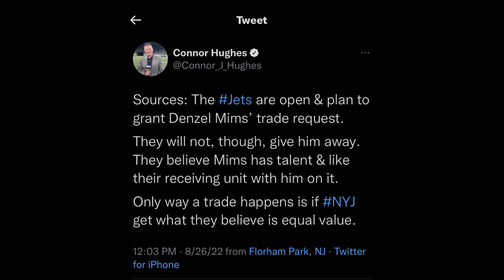Denzel Mims Finally Leaving? Michael Carter RB1?! (A Jets Fan Reaction)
Just a short video giving my thoughts & opinions on the latest news coming out of jets training camp. With some Madden NFL 23 online gameplay Jets Vs Seahawks, as well as short clip of me at the 2021 Jets Home Opener.

Thumbnail credit: JetsXfactor.com

Special Shoutout to the Jet Lounge and all my Jets Family on twitter Lets Go Jets!